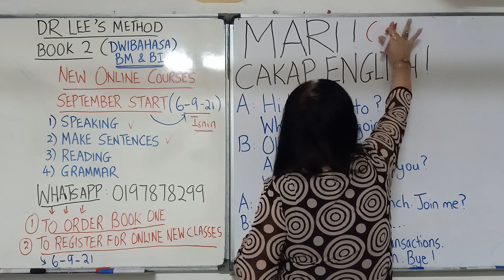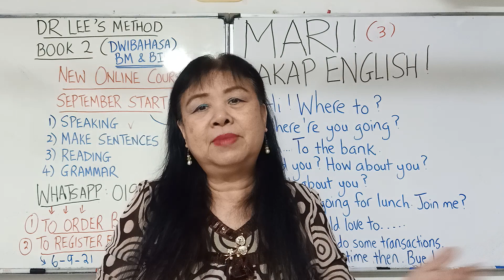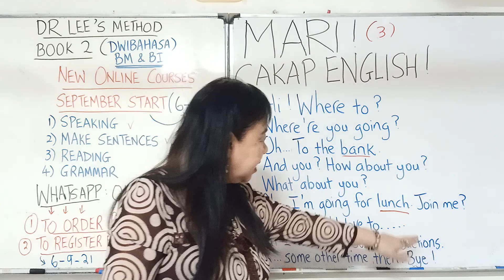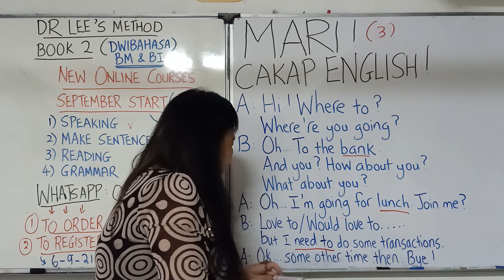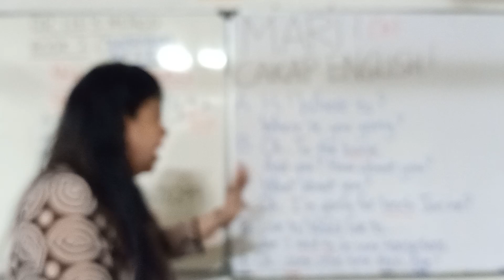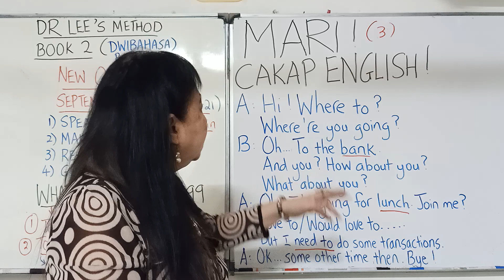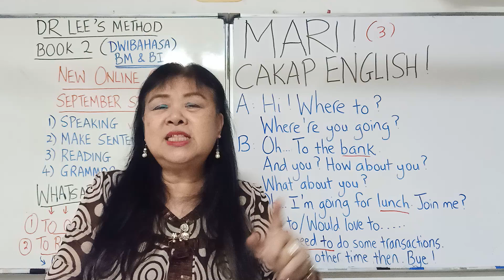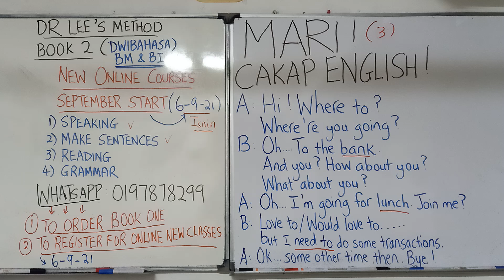MARI ! SPEAK ENGLISH ! (3)